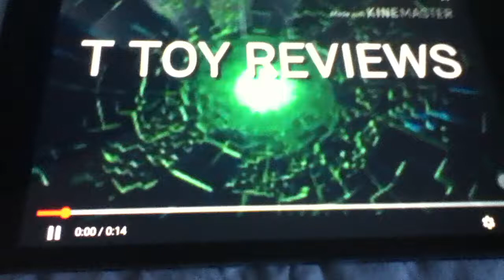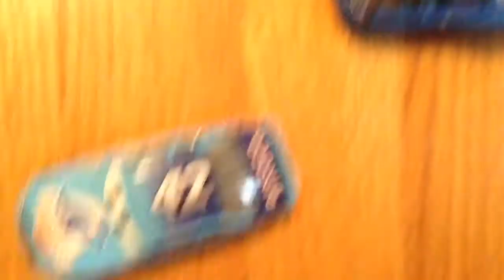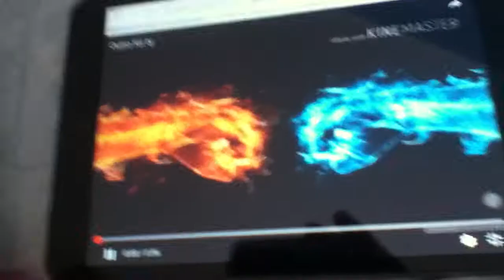Cars Adventures 3-7 Dinoco moves into town